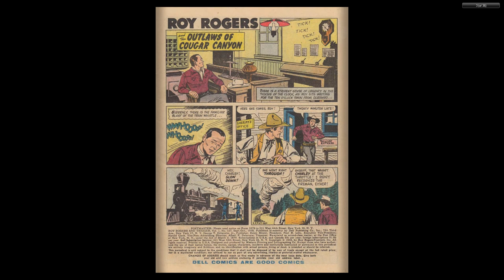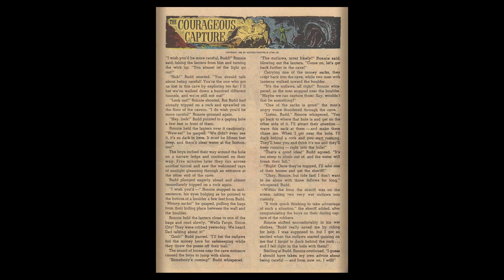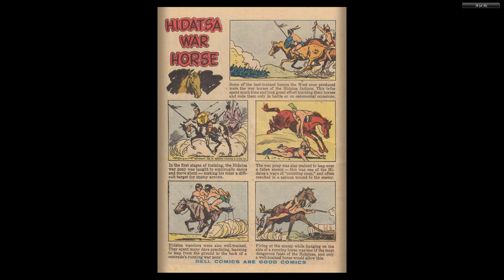Roy Rogers And Trigger 127 1958